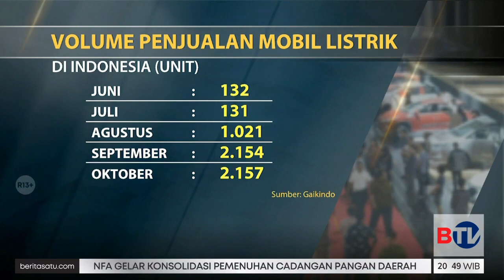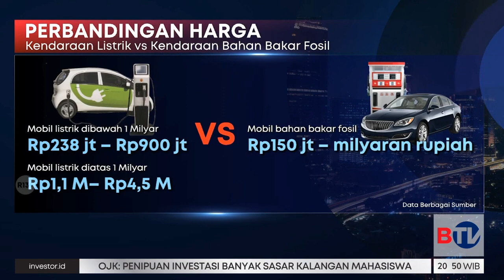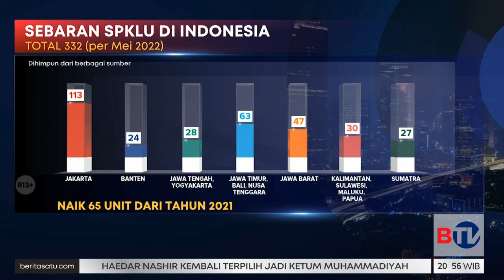Tunggu Mobil Listrik Murah Baru Beli - Obrolan Malam Eps 1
Tunggu Mobil Listrik Murah Baru Beli - Obrolan Malam 3